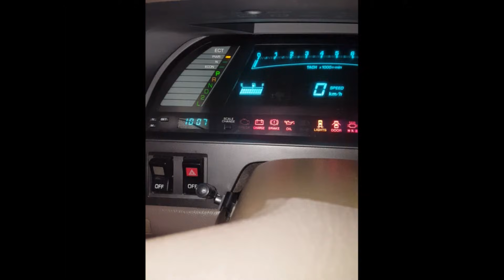Reading Diagnostic Codes on OBD1 Toyotas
1980s Ecu controlled Toyotas had a built in diagnostic codes for the engine as well as the auto gearbox. To activate the system, you need to short Te1 with E1, then get in the car , insert the key, then turn to the ON position. Do not start the engine. Also make sure your AC and radio is turned off. Your OD lights and Check Engine Light should blink. If both blinks continuously that means there are no error codes recorded. If there are error codes , either the OD or the CEL will blink with pauses in between. if the OD blinks with pause in between, the code is Auto GB related. If the CEL blinks with pauses in between, there are error(s) with the engine.
If say, the OD light blinks 4 times , pauses then blinks 2 times, that is error code 42(speed sensor error). If there are more codes, there will be a long pause in between. The codes will repeat and cycle through repeatedly until you turn the key to OFF. Take note of the codes and check it against your model's TSRM.
To clear the codes for the auto GB, pull the DOME fuse for 10 mins. To clear codes for the engine, pull the EFI fuse for 10 mins.